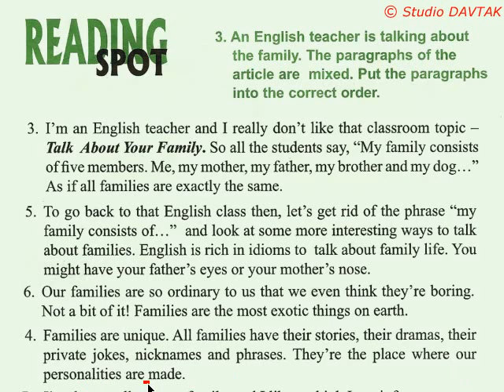An English teacher is talking about the family.